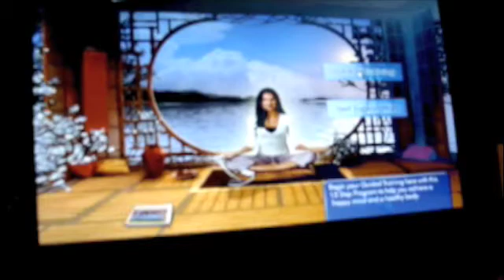Part 5 Biofeedback Training with Dr. Carla Fry